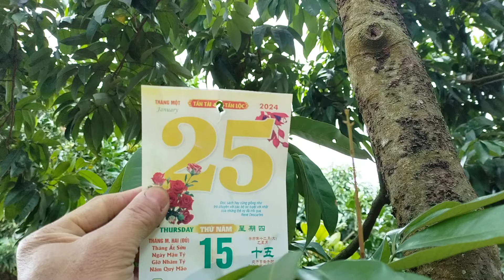Chuyển lộc thành hoa. Leo Văn Minh P11.